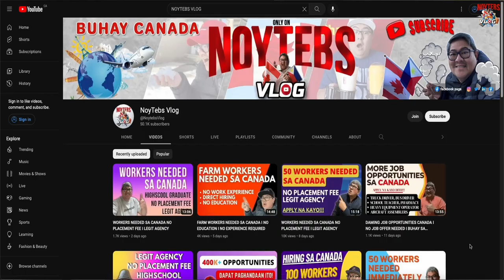FACTORY WORKERS IN CANADA I LABOURER JOB IN CANADA I NOYTEBS VLOG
PAANO MAGHANAP NG TRABAHO SA CANADA I NO AGE LIMIT I NO PLACEMENT FEE I BUHAY CANADA

PAANO MAGHANAP NG TRABAHO SA CANADA I MARAMING TRABAHO PWEDE MAG APPLY I BUHAY SA CANADA